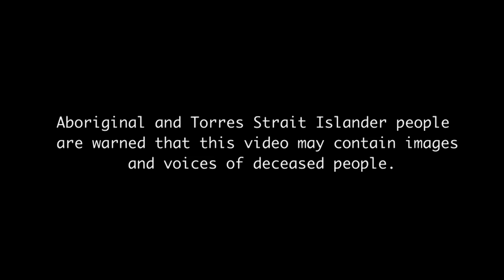IHHP - Kalkarinji - Iron Man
Indigenous Hip Hop Projects was proud to partner with Katherine West Health Board and the Kalkaringi and Dagaragu Communities to create this follow up deadly Music Video/ Health Resource. The key message was focused on the anaemia issues in the community particularly with the young mums . Too many community members are eating iron rich foods but washing it down with a big cup of Tea.  Tannins in tea line the stomach and block the body from absorbing the iron in food. Every person in community has the power to make the right choice and lead a happy healthy life. Listen to Iron Man and remember Vitamin C helps your body absorb iron. Respect to Gurunji mob.  Please share, Like, Post repost and get this out to the world.